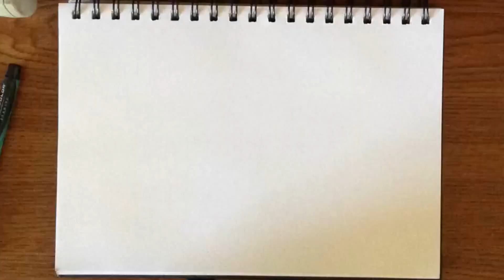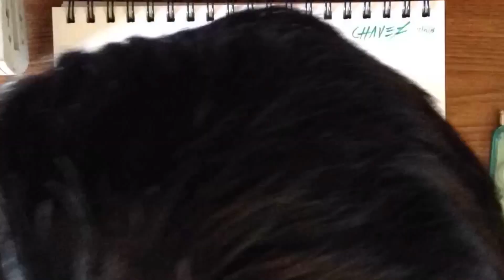Prismacolor and sharpie Quick sketch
via iPad mini timelapse.